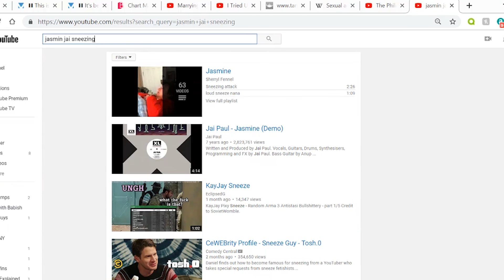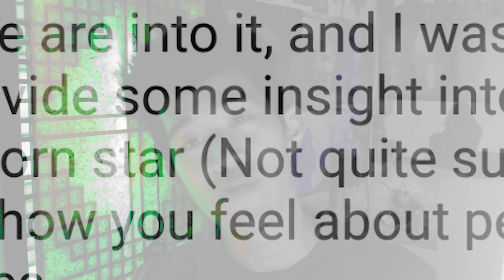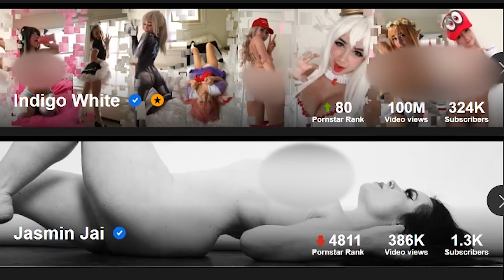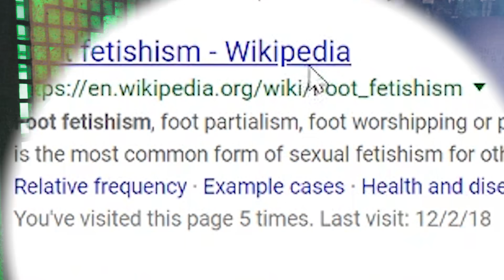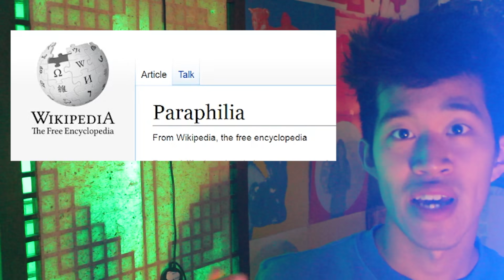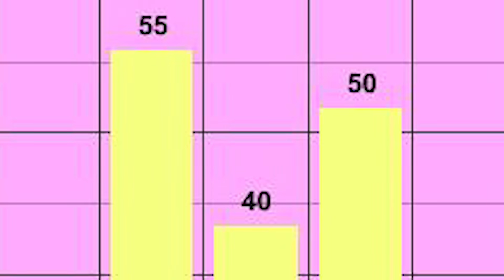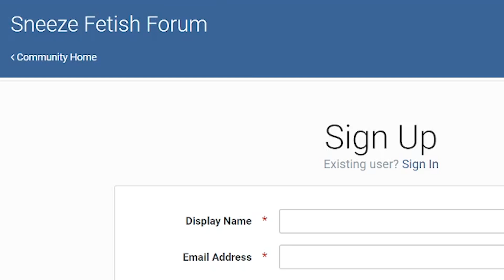I Emailed a Sneeze Porn Star | Kink Police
I email niche porn star Jasmin Jai and get into the details of the emergence of sneeze fetishes.

Jasmin's sites
Clips4sale.com/74419
JasminJaiStudios.Manyvids.com
SextPanther.com/Jasmin-Jai
Onlyfans.com/JasminJai
MM# 3591029